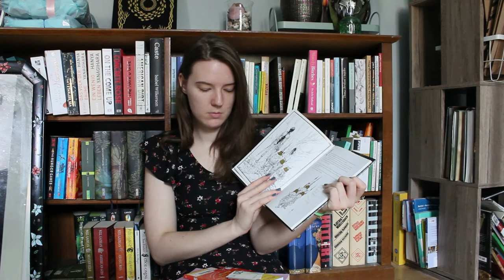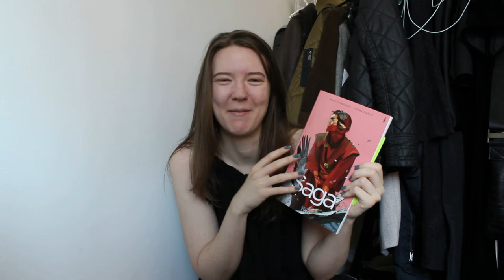Trying To Finish As Many Books As Possible In A Day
I am so sorry that this video turned out so underedited, unfortunately my microphone was at the wrong setting so I basically couldn't hear anything while editing, let alone underlay any music because it would have overpowerd my voice easily. I know that Youtube always ups the audio a bit, which is why I am posting it despite the audio problem. Normally I would have scratched the whole video and filmed a new one but because I filmed this one yesterday I didn't have any time to do so and besides that, it would have been such a waste.

📚Books I've talked about in this video:

The Pale White by Chad Lutzke
Saga Vol. 2 by Brian K. Vaughan
Fortunately, The Milk... by Neil Gaiman
Wasps' Nest by Agatha Christie
Ich hab nichts gegen Frauen, du Schlampe! by Sarah Bosetti

✏ More of my thoughts:

I do have a goodreads page on which I sometimes post reviews, but some of them may be in german